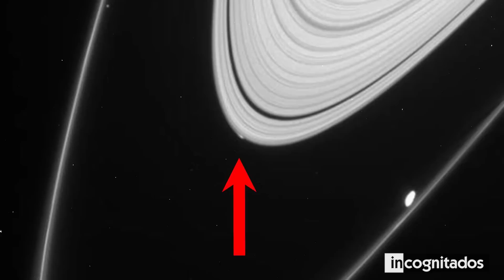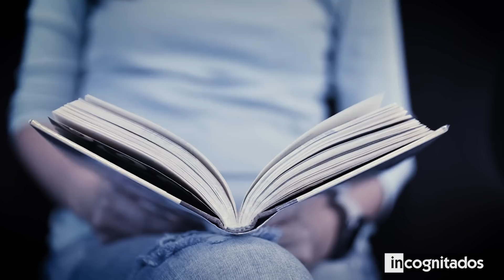Voyager 1 acaba de anunciar que ha detectado 300 objetos desconocidos que pasaban por el espacio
Hasta dónde podemos asegurar el Universo es infinito.
Por eso es lógico pensar que más allá de la Tierra, existen cosas sumamente extrañas.
Peor aún, a veces los científicos se topan con hallazgos que parecen anular su conocimiento previo, demostrando que nuestra comprensión sobre el vacío del espacio es realmente muy poca.
Y ni siquiera sabemos si todo se debe a causas naturales o a la acción de civilizaciones más avanzadas.
En este video te mostraré los misterios más grandes del espacio exterior.